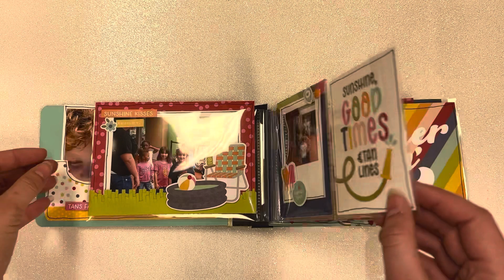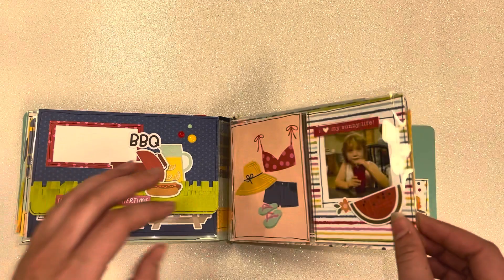Summer Lovin’ 4x6 Flipbook